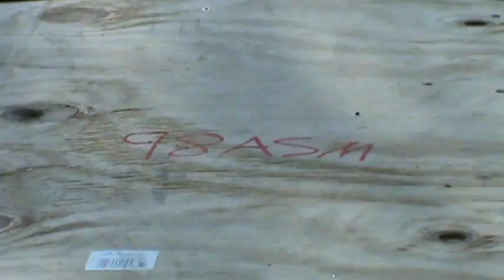Backyard Skateboarding 2012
Song:
Mac Miller- People